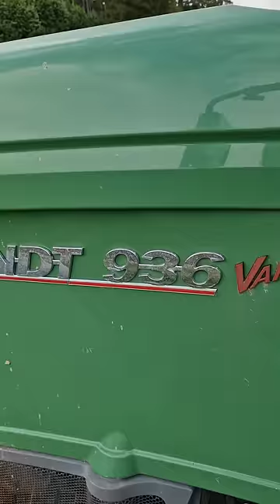Fendt Duo 936 Vario + 718 one beim pflügen